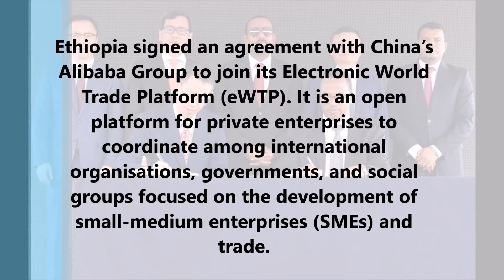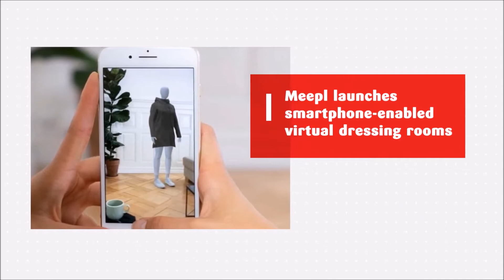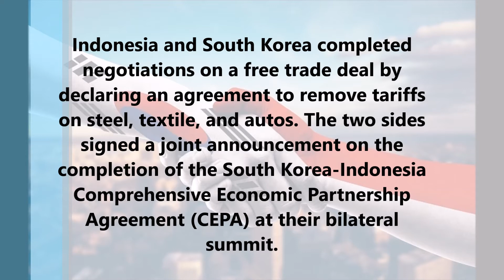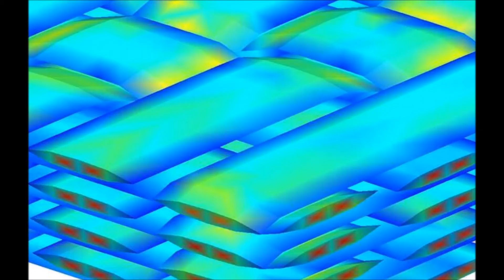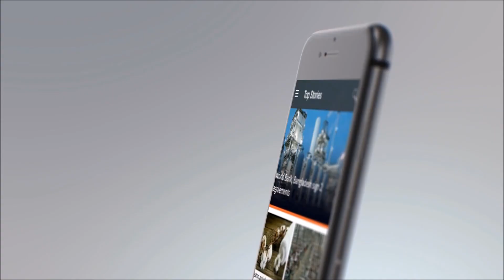Top Textile & Fashion News of the Week | 22th to 28th November 2019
This video will show you the top textile news of this week from all around the world.

1. Ethiopia inks agreement with Alibaba to join eWTP platform
Ethiopia signed an agreement with China’s Alibaba Group to join its Electronic World Trade Platform (eWTP). It is an open platform for private enterprises to coordinate among international organisations, governments, and social groups focused on the development of small-medium enterprises (SMEs) and trade.

2. Argentina imposes ADD on gloves from Bangladesh, India

Argentina imposed 56% anti-dumping duty (ADD) on import of gloves from Bangladesh, China, Sri Lanka and Malaysia for six months, while for India, the rate is 35%. Its ministry of production and labour imposed the duty on freight as it found ‘evidence of dumping’ in preliminary investigations.

3. Meepl launches smartphone-enabled virtual dressing rooms

Meepl has launched the next generation of smartphone-enabled virtual dressing rooms solutions. The innovative new digital experience will transform the shopping journey for online shoppers, providing a customer-centric solution to the problems of garment sizing and fit, along with preventing unnecessary order returns - a big issue for retail businesses.

4. South Korea, Indonesia announce agreement on free trade deal

Indonesia and South Korea completed negotiations on a free trade deal by declaring an agreement to remove tariffs on steel, textile, and autos. The two sides signed a joint announcement on the completion of the South Korea-Indonesia Comprehensive Economic Partnership Agreement (CEPA) at their bilateral summit.

5. LVMH to acquire Tiffany for $16.2 billion

LVMH Moët Hennessy Louis Vuitton SE (LVMH), the world’s leading luxury group, has signed an agreement to acquire Tiffany & Co, the New York-based global luxury jeweller. As per the agreement, LVMH will acquire Tiffany for $135 per share in cash, in a transaction with an equity value of approximately $16.2 billion.

6. Nike announces a licensing partnership with Handsfree Labs

Nike has announced a strategic investment and exclusive intellectual property licensing partnership with Handsfree Labs, a pioneer in hands-free footwear technology. The technology enables consumers to step in and out of shoes more easily without lacing or the use of hands.

7. Siemens signs agreement to acquire MultiMechanics

Siemens has announced that it has signed an agreement to acquire MultiMechanics, developer of MultiMech finite element software that helps companies virtually predict failure in advanced materials at an unprecedented level of speed and accuracy.

8. Priyanka Chopra Jonas is global brand ambassador for Crocs

Priyanka Chopra Jonas is Crocs’ global brand ambassador for the 2020 “Come As You Are” campaign. This Cros/Jonas partnership will be the joint collaboration to benefit the United Nations Children’s Fund (known as UNICEF). She will work closely with Crocs on a series of donations to aid children around the world.